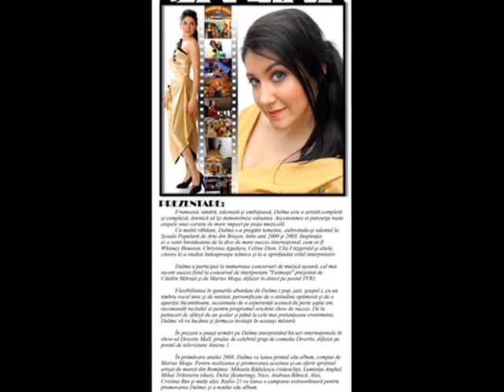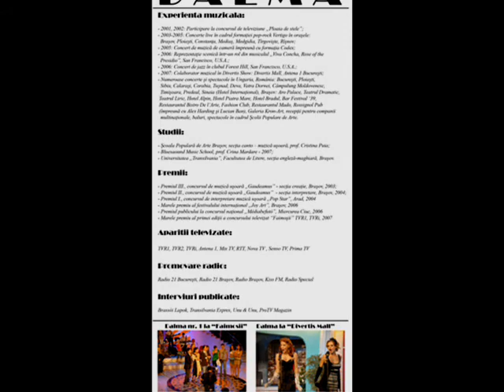Dalma Kovacs - "Come Out And Play" de Marius Moga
Dalma Kovacs, castigatoarea de la "Faimosii", interpretand melodia "ome Out And Play" compusa de Marius Moga